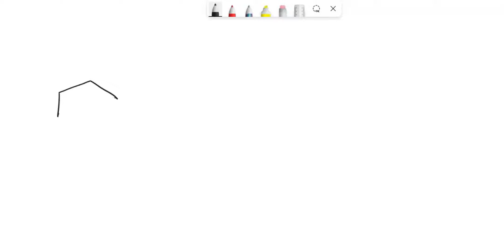Select the labels that apply to each of the following pairs of coordination complexes. Choose one o…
Select the labels that apply to each of the following pairs of coordination complexes. Choose one or more: A. stereoisomers B. linkage isomers C. enantiomers D. identical E. chiral